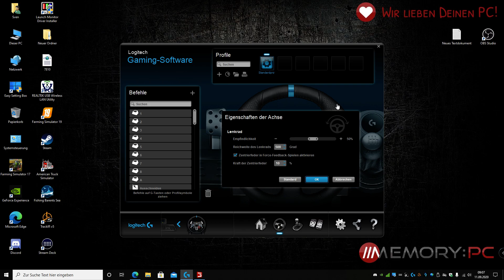LS19 Franken Map 43 Geht das HD-Ballen pressen mit dem Deutz 6.81????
Mein PC:
AMD Ryzen 5 2600 Six-Core Prozessor 3.40GHz
Zwei Monitore:

Ich spiele mit: spiele mit:
G 29 + shifter, Seitenkonsole, Track ir5

Ich spiele mit Forage Extension, Seasons, RMT, REA, Global Company,Maizs Plus

Vorraussichtlicher Sendeplan:
Mo,Mi,Fr,Sa,So    5.30 Uhr Holzer Map oder Charwell Farming,
dies variert je nach Fortschritt auf den Spielständen
Di,Do,Sa,So  12.00 Uhr Stappenbach
Mo-So 16.00 Uhr Franken Map
Stone Vally x2 kommt Variabel gegen 19 Uhr

Das geerntete Geteide einlagen mit dem Deutz 6.81 und dem Kipper und Versuch HD-ballen mit dem Deutz 6.81 zu pressen

American Truck Simulator Mi und Fr je nach Zeit